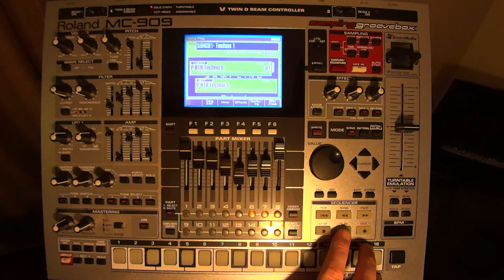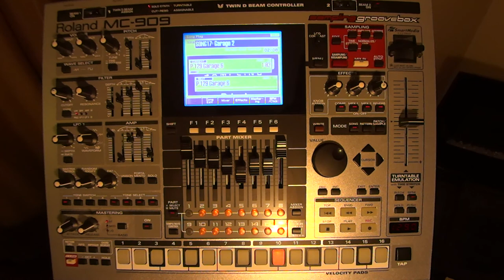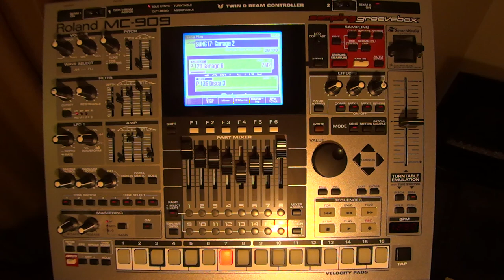Roland MC-909 - Original Song Demos (1 to 17) - HD Audio / Video (Part 1)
The 25 Full Original Songs Presets (In 2 Videos).

New HD Audio / Video i made to show you the audio quality of that 2000s

The 25 Full Original Songs DEMO Presets (In 2 Videos).

Plugged Directly in a Sony HDR-MV1 HD Camera at 44.1Khz to get the full Audio Definition of the Roland MC-909.

On Part Select Mode, for Each LED Part Buttons (1 to 16) :
- When the LED is Steady On, the part is Activated.
- When the LED is blinking, the Part is Muted,
But a Pattern is Ready to Activate on This Part.
- When the LED is Off, The Part is Empty.